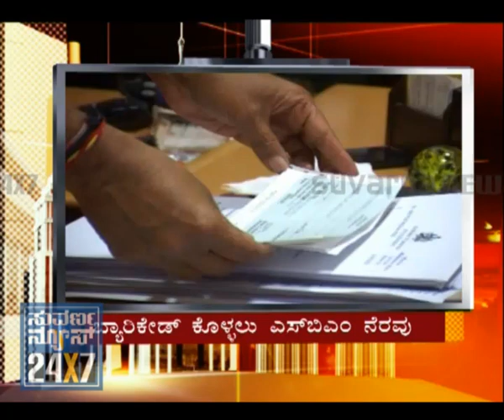BANGALORE FIRST - 21 DEC 11 - SEG_2 - suvarna news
- 21 December 2011 - BANGALORE FIRST - 21 DEC 11 - SEG_2 - suvarna news